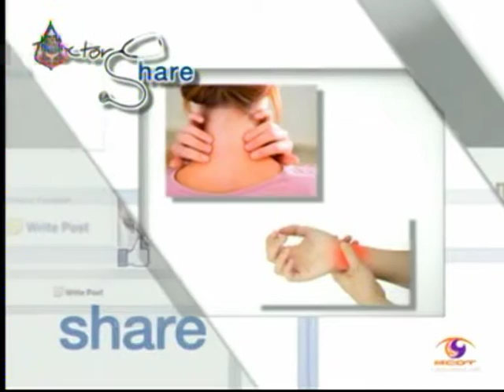โรคติดเชื้อ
โรคติดเชื้อ โดย พญ.อรอุมา บรรพมัย อายุรแพทย์โรคติดเชื้อ จากโรงพยาบาลสมิติเวช ได้ให้ความรู้ในรายการสโมสรสุขภาพ ทางโมเดิร์นไนน์ ทีวี เมื่อวันที่ 10 ตุลาคม 2556